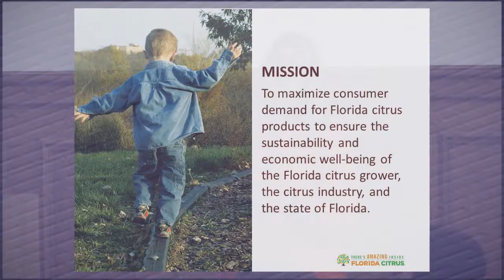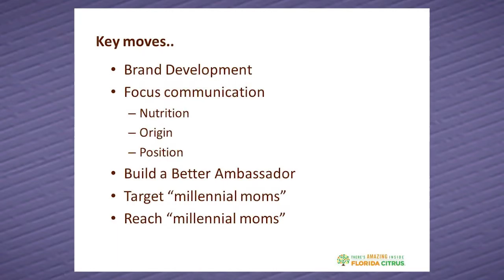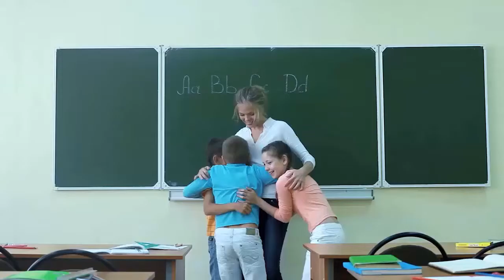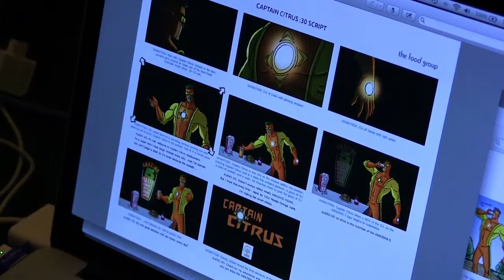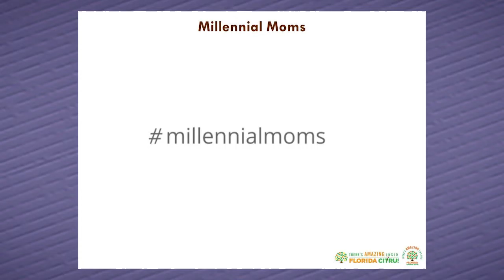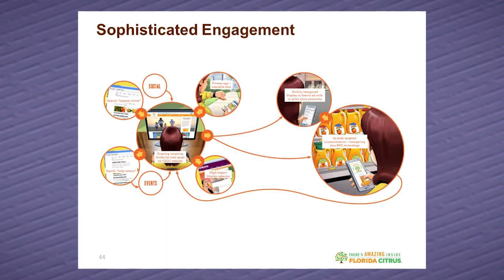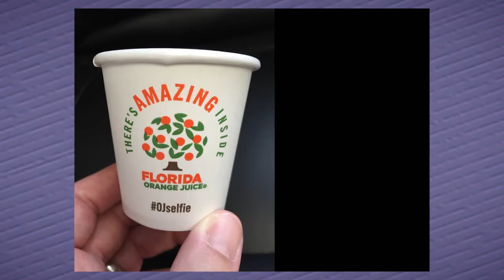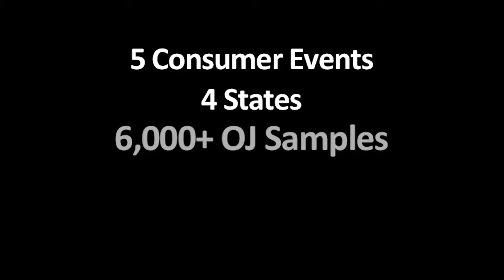Lunch n Learn: Citrus Marketing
Marketing and advertising have always been a large part of the business plan for Florida citrus growers.  Samantha Lane, Director of Public Relations and Brand for the Florida Department of Citrus walks us through the evolving world of citrus marketing on this episode of Lunch n Learn.